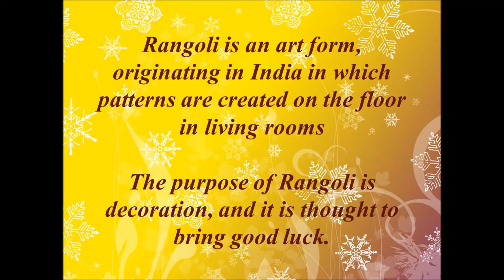Simple Easy Beautiful Duck bird Rangoli with Straight Dots 17x7x7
Rangoli is an art form, originating in India in which patterns are created on the floor in living rooms
The purpose of Rangoli is decoration, and it is thought to bring good luck.